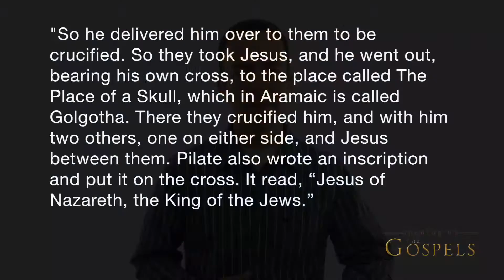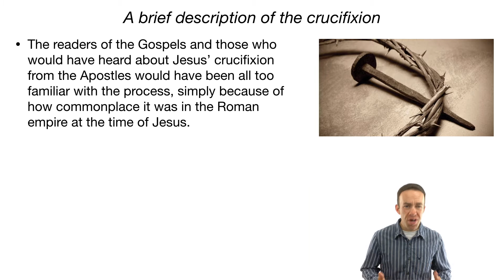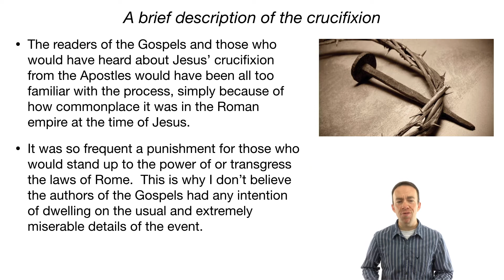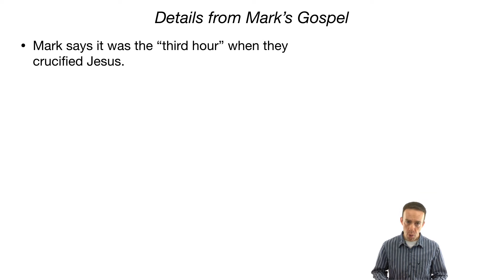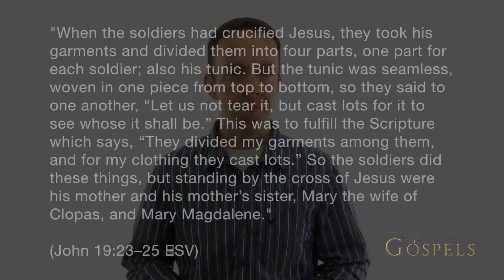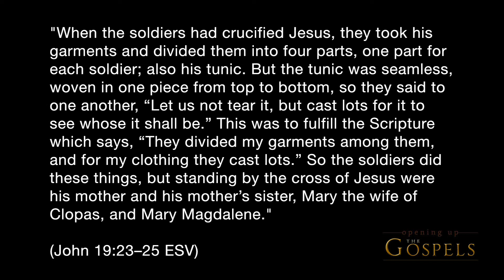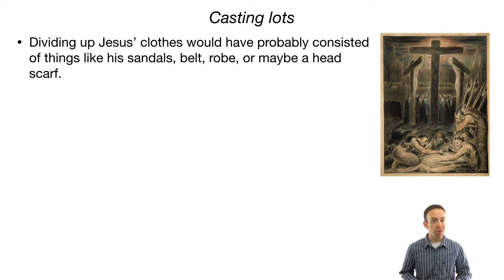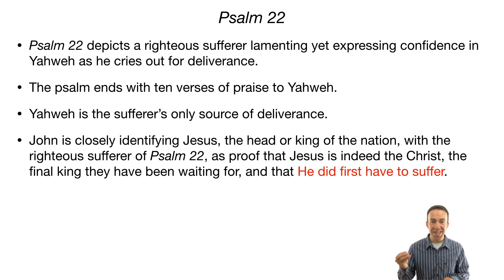Episode 146, The Crucifixion of Jesus, part 1 - Opening Up the Gospels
Jesus of Nazareth is crucified in typical Roman fashion, and the soldiers cast lots for His clothing.  John sees this as the fulfillment of Psalm 22.  Luke's Gospel also records some additional words from Jesus' lips as He was hanging on the cross.  This episode examines these details from the Gospels.